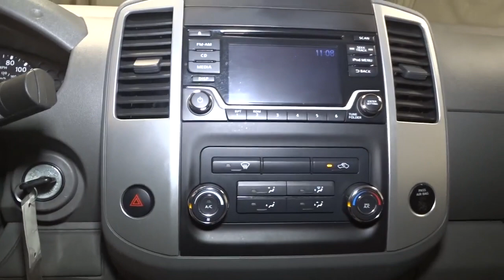2018 Nissan Frontier Hillside, Newark, Union, Elizabeth, Springfield, NJ 410187A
White  2018 Nissan Frontier available in Hillside, New Jersey at Route 22 Nissan. Servicing the Newark, Union, Elizabeth, Springfield, NJ area.

The Smart Way to Buy! Are you tired of hidden fees and bogus rates ruining your search process? Now there's a way to avoid all of the nonsense Introducing the smart way to buy from Route 22 Nissan the most trusted and respected Nissan dealer in New Jersey serving Hillside, Newark, Irvington ,Elizabeth, Union ,Springfield, Woodbridge, Roselle Park, Linden and North Plainfield. Advantages of the smart way to buy are endless. There is no pressure throughout your search. You can finally feel at ease when purchasing a car since there are no hidden fees, there are no surprises no gimmicks revealed when you finally make a decision. Route 22 Nissan salespeople are direct and value your time, so there is no back and forth or confusion we know it's necessary for you to feel comfortable during the buying process and want to earn your trust. Smart Way to Certified. Thanks to an extensive used-car warranty, every Smart Way Certified Pre-Owned Vehicle comes with peace of mind. It covers major engine and transmission components, except for standard maintenance items, body glass and interior. RT 22 Nissan will repair or replace any covered part that is defective in material or workmanship under normal use. The Smart Way Certified Pre-Owned Vehicle Limited Warranty extends the powertrain coverage to 7 years/100,000 whichever occurs first. 182-point inspection 6 years old or newer 5 Day or 500-mile Exchange Policy Road Side Assistance Smart way to buy is smart for a reason. Route 22 Nissan does the Internet research every day to obtain the best possible pricing for you. They make sure to look at competitors' pricing and numbers from industry experts so you can feel confident that you're getting the best possible pricing. It's easy to feel confident with the Smart Way to Buy. Your buying risks are reduced thanks to a CARFAX BuyBack Guarantee. The Frontier S is well maintained and has just 26,721mi. This low amount of miles makes this vehicle incomparable to the competition. This is the one. Just what you've been looking for. You can finally stop searching... You've found the one you've been looking for. Thank you for giving us the Opportunity for helping you with your New or Used Car purchase. Route 22 Nissan makes every effort to verify all equipment and features on each and every vehicle.Please understand this may be provided by 3rd parties please verify with the dealership for accuracy.
Radio w/Seek-Scan, MP3 Player, Clock and Radio Data System,Fixed Antenna,Radio: AM/FM/CD w/Auxiliary Input -inc: 5 color display audio, USB connection port for iPod Interface and other compatible devices, streaming audio via Bluetooth, 4 speakers, Bluetooth hands-free phone system, Siri Eyes Free, steering wheel audio controls and hands-free text messaging assistant,Body-Colored Rear Step Bumper,Black Front Bumper w/Colored Rub Strip/Fascia Accent,Manual Tailgate/Rear Door Lock,Black Door Handles,Wheels: 15 Styled Steel,Tailgate Rear Cargo Access,Full-Size Spare Tire Stored Underbody w/Crankdown,Black Side Windows Trim, Black Front Windshield Trim and Black Rear Window Trim,Chrome Grille,Reverse Opening Rear Doors,Black Manual Side Mirrors w/Manual Folding,Clearcoat Paint,Deep Tinted Glass,Steel Spare Wheel,Variable Intermittent Wipers,Tires: P235/75R15 BSW AS -inc: General Grabber,Wheels w/Silver Accents w/Hub Covers,Aero-Composite Halogen Headlamps,Fixed Rear Window,Fully Galvanized Steel Panels,Cargo Lamp w/High Mount Stop Light,Regular Box Style,Manual Air Conditioning,Illuminated Locking Glove Box,Driver Seat,Air Filtration,Interior Trim -inc: Metal-Look Instrument Panel Insert and Chrome Interior Accents,Analog Display,Gauges -inc: Speedometer, Odometer, Engine Coolant Temp, Tachometer and Trip Odometer,Rear Cupholder,Full Floor Console w/Covered Storage, Mini Overhead Console w/Storage and 2 12V DC Power Outlets,Passenger Seat,Front Map Lights,Full Carpet Floor Covering,Fixed Rear Windows,Driver Foot Rest,Power Locks w/Autolock Feature,Fade-To-Off Interior Lighting,Front Cupholder,Manual 1st Row Windows,Front Center Armrest,Front Bucket Seats -inc: 4-way adjustable,HVAC -inc: Underseat Ducts,50-50 Folding Jump Front Facing Fold-Up Cushion Rear Seat,Full Cloth Headliner,Day-Night Rearview Mirror,Cruise Control w/Steering Wheel Controls,Manual Anti-Whiplash Adjustable Front Head Restraints and Manual Adjustable Rear Head Restraints,Delayed Accessory Power,Instrument Panel Covered Bin, Dashboard Storage, Driver / Passenger And Rear Door Bins and 2nd Row Und